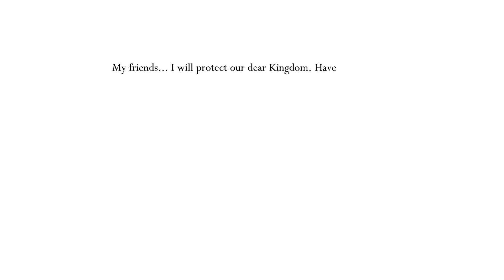Hollow Knight Randomizer Run Part 4 - Darkness Descending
With descending dark being obtained, this would seem to suggest it's smooth sailing from here and the knight will clear everything and go on to live a long and rewarding life. Unfortunately, that's not in the cards for this segment. There is nothing but death at the start and finish.

With the randomizer mod the place to Sheo's home is pretty evil and a few deaths occur trying to make it there. The reward is very much worth it though and perhaps the most important thing to obtain in the entire playthrough.

From there it's tying up some loose ends in Greenpath and Fungal Wastes before hitting Deepnest and all the things of concern there. Hive Knight was Nosk all along. Elder Hu is Galien. Radiance is a failed tram conductor. And Enraged Guardian still waits in the darkness.

More loose ends are tied up and the Soul Sanctum is finally explored (skipped for so long after not having dash or wall climb in the initial journey through the City of Tears). Soul Master is nowhere to be found, but his friend Radiance is there and lures me into fighting in a tightly enclosed space. It does not end well.

Next segment pushes to 1800 essence and clears the final unexplored areas, such as the Abyss, Ancient Basin, and the Hive, ending in the White Palace. A shorter sixth segment will cover the White Palace and the finale (insofar as an ending is possible with this mod as it pretty much breaks the final fights).

If you're wanting to try this, it can be installed through the mod installer on the HK Discord modding channel in pinned messages.